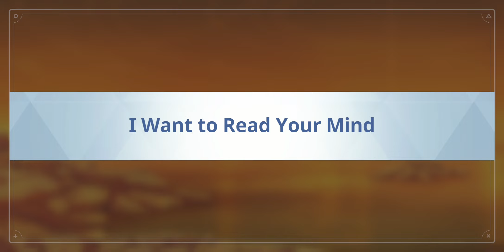Blue Archive - Relationship Story: Hoshino (Swimsuit) - EP 03. I Want to Read Your Mind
Date: 3-Feb-2023
✼ •• ┈┈┈┈┈┈┈๑⋅⋯ ୨˚୧ ⋯⋅๑┈┈┈┈┈┈┈ •• ✼
〓Commentary〓
Sometimes Hoshino's desires are simple
✼ •• ┈┈┈┈┈┈┈๑⋅⋯ ୨˚୧ ⋯⋅๑┈┈┈┈┈┈┈ •• ✼
Relationship Story: ‹I Want to Read Your Mind›
• Sensei accidentally runs into Hoshino, who's on the beach and gazing at the sea. As Hoshino admires the scenery of the sea, a school of fish begin leaping from the ocean. Hoshino is thrilled and is happy she experienced it with Sensei.
✼ •• ┈┈┈┈┈┈┈๑⋅⋯ ୨˚୧ ⋯⋅๑┈┈┈┈┈┈┈ •• ✼
〓Official Sites〓
✼ •• ┈┈┈┈┈┈┈๑⋅⋯ ୨˚୧ ⋯⋅๑┈┈┈┈┈┈┈ •• ✼
✼ •• ┈┈┈┈┈┈┈๑⋅⋯ ୨˚୧ ⋯⋅๑┈┈┈┈┈┈┈ •• ✼
〓Other Links〓